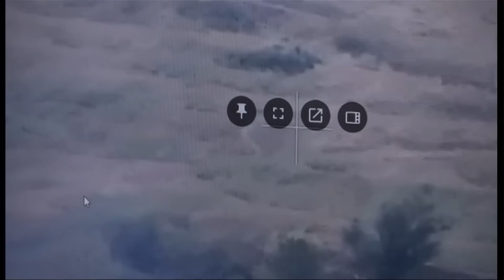ЗСУ РВУТЬ АРМІЮ РФ! Перед ОКУПАНТАМИ йде ВОГНЕВИЙ ВАЛ!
У разі захоплення російськими окупантами міста Покровськ аналітики розглядають три можливих сценарії подальших подій, одним із яких є спроба просування армії РФ у Дніпропетровську область. А що відбувається прямо зараз у зоні бойових дій?